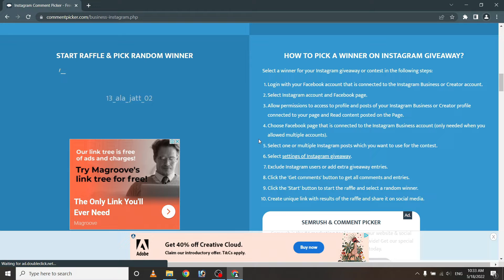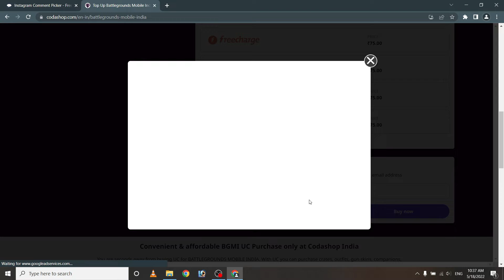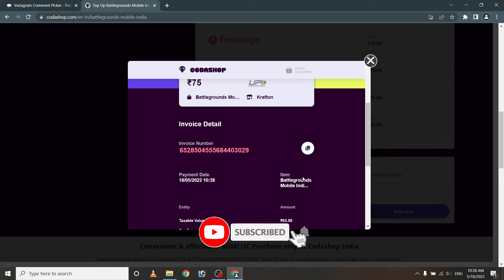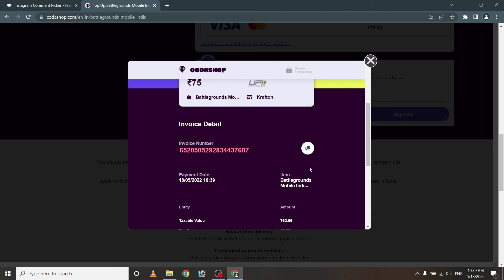M11 ROYALPASS GIVEAWAY WINNER | PYTHON AMAN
As per Rules our Instagram Account Doesn't Reach the Target (28k followers). so winning price is converted into 120UC .

🔹️ InGame Character ID of BGMI M: 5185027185
🔹️ InGame Character ID of NEW STATE: PYTHONツAMAN